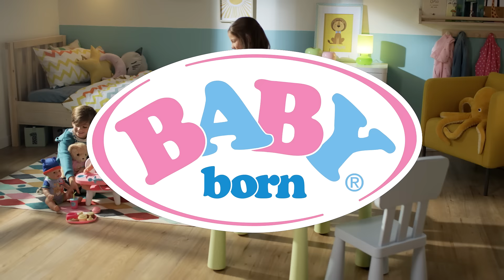🥣✨ Was schmeckt dir heute? Finde es mit dem Füttertisch heraus | BABY born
Mit dem BABY born Füttertisch wird neues Essen probieren zum Erlebnis. 💖 Verschiedene Gerichte, Getränke und der Flugzeuglöffel sowie lustige Licht- und Soundeffekte bieten einen spielerischen Weg, eine Vielzahl an Kinder-Gerichte zu erkunden. 🥣

🍇🧁 Von Obst bis Cupcakes und von Milch bis Tee – der vielseitige Füttertisch ist ausgestattet mit über 10 verschiedenen Gerichten und Getränken, die BABY born Emma hervorragend schmecken werden – oder eben auch mal nicht. Wenn einmal etwas nicht nach Emmas Geschmack ist, leuchtet das Licht am Tisch in einem deutlichen Rot 🔴 auf und sie reagiert mit einem „Bähhh!". Leuchtet das Licht grün 🟢schmeckt es Emma. Sieh zu, wie deine Kinder lernen, verschiedene Lebensmittel kennenzulernen und gesunde Essgewohnheiten spielerisch zu erkunden!

✈️ Das Füttern mit dem Flugzeuglöffel, der beim Abheben Flugzeuggeräusche macht und beim „Essen“ Kaugeräusche auslöst, macht jede Mahlzeit zum Erlebnis.

🥰 Unsere Puppen sind seit 90 Jahren beste Freunde, Babys und Spielgefährten. Erfahre mehr über Zapf Creation. 🥰

👫 Natürlich sind wir auch auf all unseren anderen Kanälen für dich da. Werde Teil der BABY born Community und lass dich jeden Tag inspirieren: